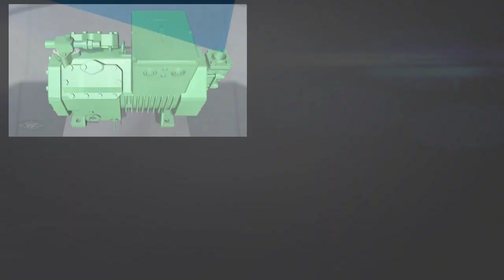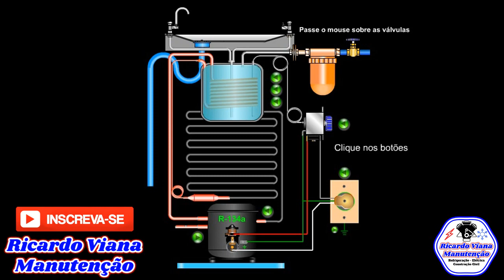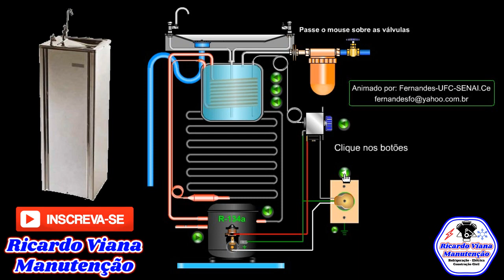BEBEDOURO - Animação Técnica Explicada e Comentada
Animação técnica de um bebedouro de pressão comentada e com algumas informações importantes ( PRESSÃO DE TRABALHO E ETC...) para quem trabalha no reparo deste equipamento.

✋ Quero agradecer ao Sr. Raimundo Fernandes o autor desta e muitas animações que viram, por ter fornecido este material ao canal.

📤 Para Download ou informações vocês encontram no canal do autor.

ou @viana.manutencao